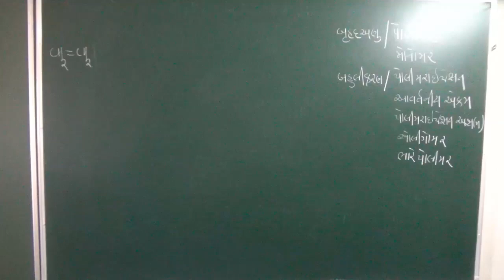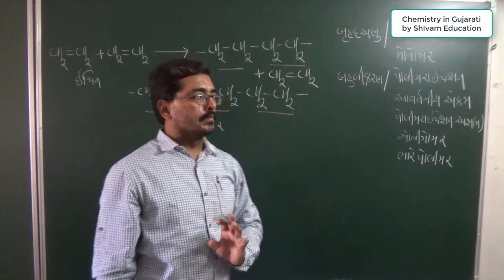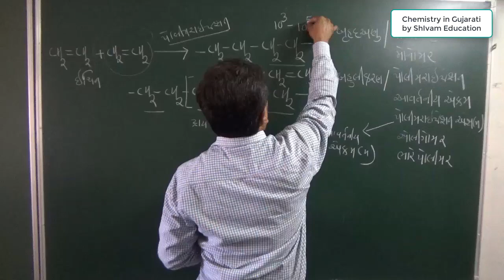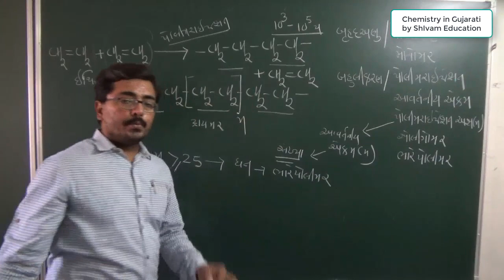L-1 Polymer introduction in Gujarati,12th U-15 polymer in Gujarati,ધોરણ 12 પ્રકરણ -15 પોલીમર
L-1 Polymer introduction in Gujarati
Std-12th UNIT-15  Polymer Introduction
12th chemistry ch-15 polymer in Gujarati for JEE NEET
|NCERT|JEE| NEET|12th Chemistry in Gujarati |